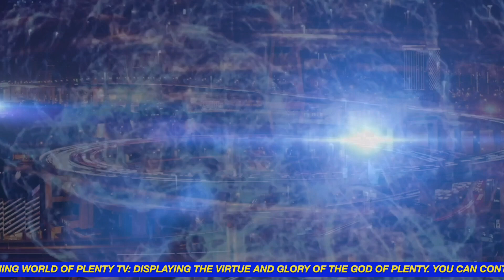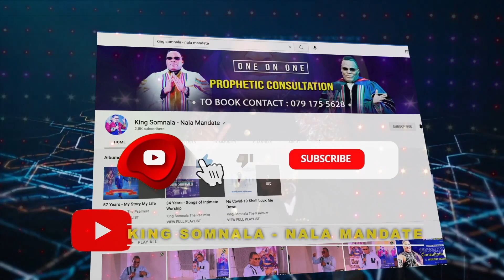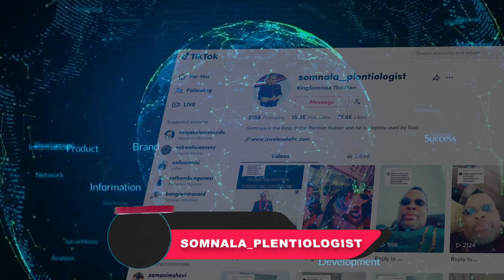TO ME, A CHRISTIAN IS SOMEONE WHO BELIEVES IN SOMETHING HE DOES NOT KNOW | HIS MAJESTY KING SOMNALA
TO ME, A CHRISTIAN IS SOMEONE WHO BELIEVES IN SOMETHING HE DOES NOT KNOW | HIS MAJESTY KING SOMNALA WORLD OF PLENTY DAILY THOUGHT 06 OCTOBER 2023